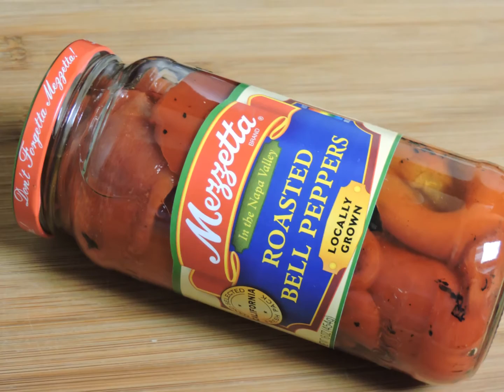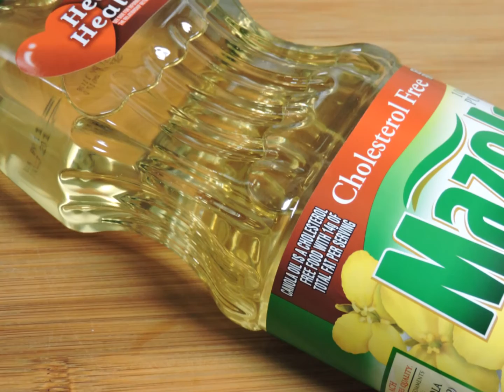TACOS DE POLLO CON CREMA DE PIMIENTOS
A quienes gustan de comer tacos, les dejo esta receta de TACOS DE POLLO CUBIERTOS CON CREMA DE PIMIENTO MORRON. Es una receta sencilla y llena de sabor. Pruébenla, y buen  provecho!